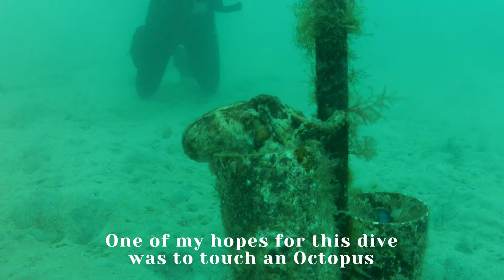Rye Pier - 24/03/2024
My 8th recreational dive at Rye Pier with Jamie & Matt on 24/03/2024.

I GOT TO TOUCH AN OCTOPUS' ARM FOR THE FIRST TIME!

Depth: 10.2m
Bottom time: 66m
Visibility: High